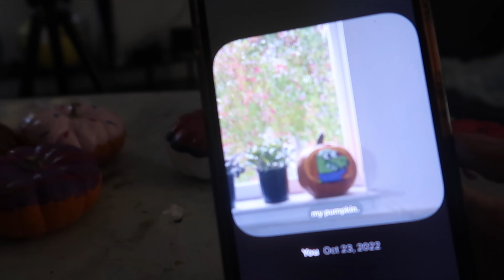PAINT Q&A WITH MY SIS ☺️💕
HEY YALL IN TODAY'S VIDEO I PAINT MINI PUMPKINS WITH MY SIS SELENA AND ASK HER SOME QUESTIONS! ☺️ I HOPE YALL ENJOY THIS VIDEO 😊 I'M SO EXCITED FOR ALL THATS TO COME ON THIS CHANNEL :) Thank you to everyone that continues to support and show love everyday! i love you guys so much! ❤️